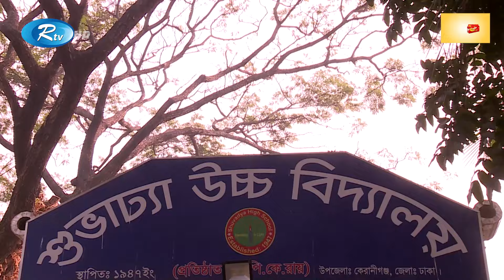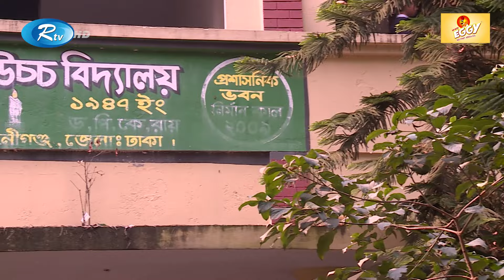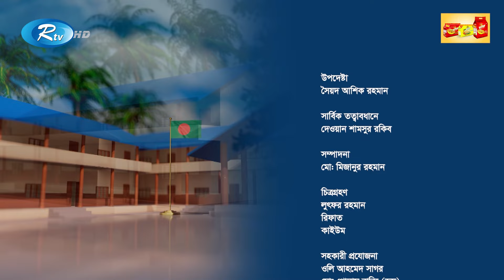Ifad Pillow Tiffin Break | Ep 23 | Shuvadya High School | Rtv Lifestyle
"Ifad Pillow Tiffin Break"
Program :Tiffin Break
Episode : 23
Shuvadya High School

- Team RTV